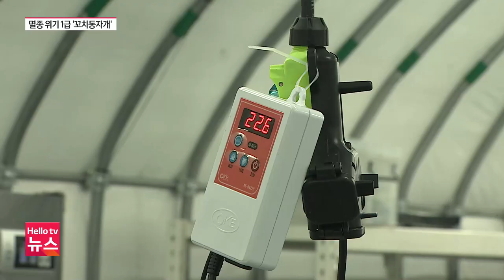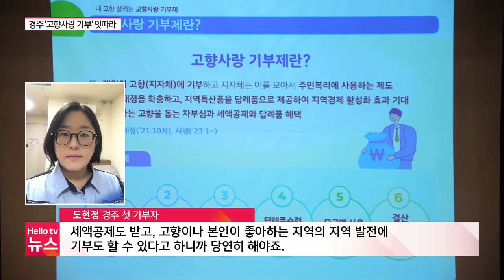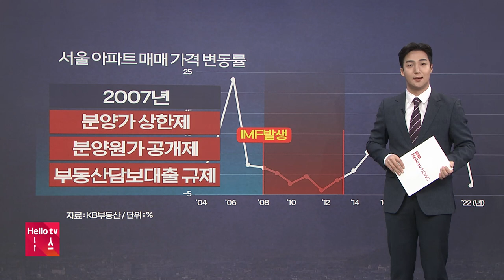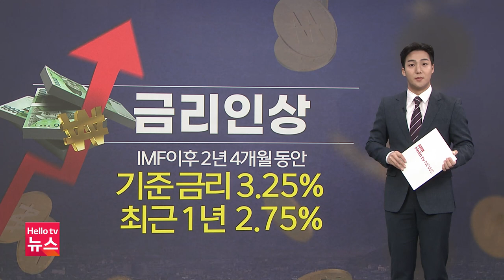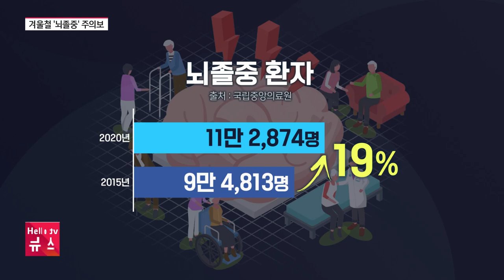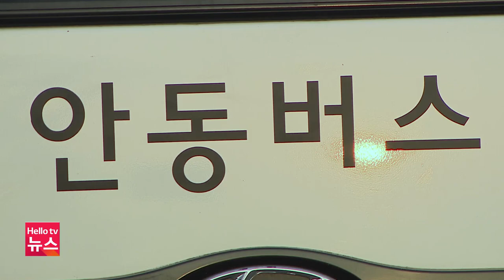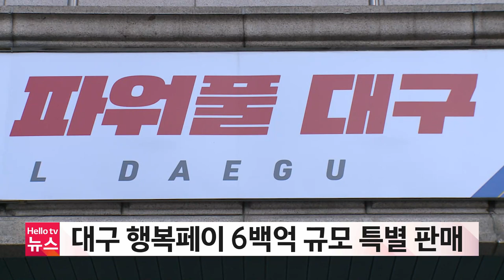헬로TV뉴스 대구경북 1월 11일(수) 23년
1. '꼬치동자개, 절대 잡지 마세요'
2.  경주 ′고향사랑 기부′ 잇따라
3. 의성 ′계란현 봉수′ 사적 지정